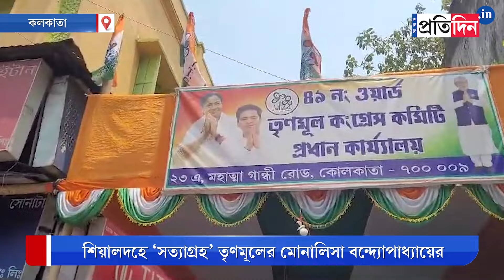'Satyagraha' protest by TMC councillor Monalisa Banerjee |Sangbad Pratidin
'Satyagraha' protest by TMC councillor Monalisa Banerjee, after accusing own fellow party members of disrupting development work in her ward, BJP took a dig at internal fighting and said it is due to unequal division of cut money.